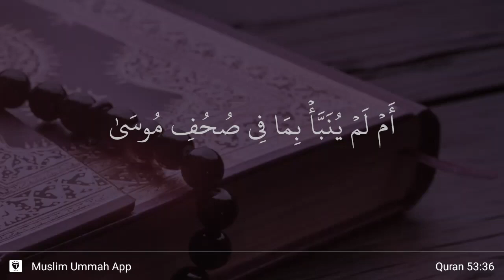An-Najm ayat 36